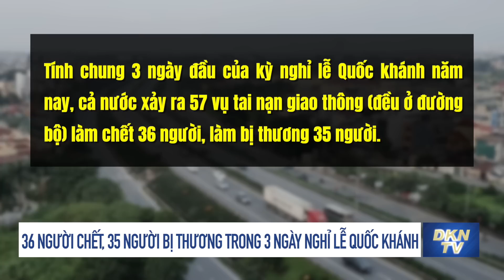Điểm tin sáng 4/9: Tình báo Mỹ cảnh báo về nguy cơ có thể xảy ra trong ngày tưởng niệm 11/9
0:00 Điểm tin
1:06 Phi công dọa lao máy bay vào trung tâm mua sắm Mỹ
2:09 Tình báo Mỹ cảnh báo về nguy cơ có thể xảy ra trong ngày tưởng niệm 11/9
4:42 Thổ Nhĩ Kỳ dọa buộc Hy Lạp trả giá đắt
6:09 Dân Argentina tràn xuống đường ủng hộ phó tổng thống bị ám sát hụt
7:12 Cận cảnh hệ thống bắn hạ UAV của Đài Loan
10:50 Thâm Quyến phong tỏa phần lớn thành phố, tiến hành xét nghiệm Covid-19
12:13 36 người chết, 35 người bị thương trong 3 ngày nghỉ lễ Quốc khánh
12:50 Thêm 16 cây xăng ở Hà Nội dừng bán vì... 'hết xăng dầu'
14:00 Cơm nấu từ gạo ST25 Việt Nam vào thực đơn Văn phòng Nội các Nhật Bản